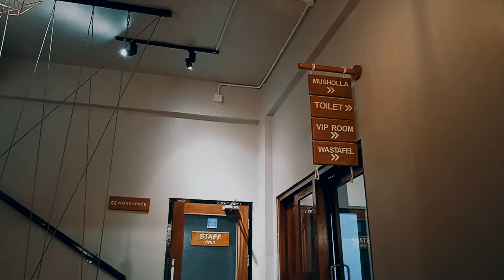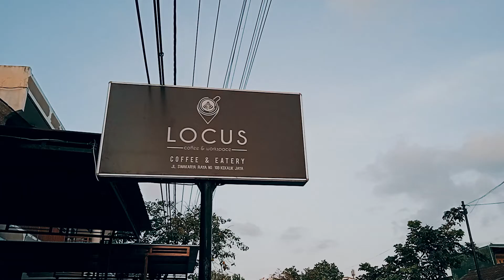TER-UNIK!!! REVIEW LOCUS COFFE AND WORKSPACE DI KOTA MATARAM!!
assalamualaikum.
Tumben banget aku nemu coffe shop kayak gini, dimana2 tempat nongkrong rame, ini hening bangetttt!!